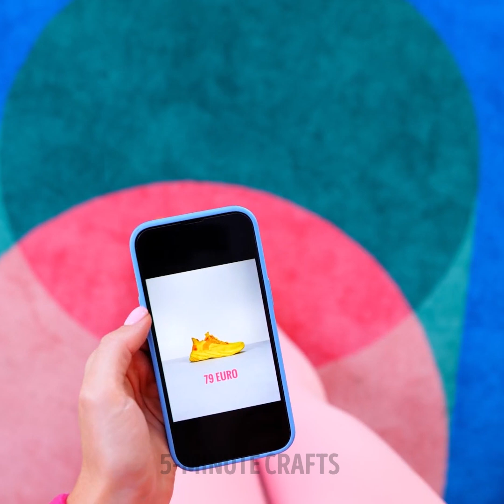Unusual Ways To Upgrade Your Shoes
TIMESTAMPS:
00:04 How to sneak lipstick
00:06 How to upgrade your shoes
06:25 How to fix oversized shoe
06:50 How to repair shoes